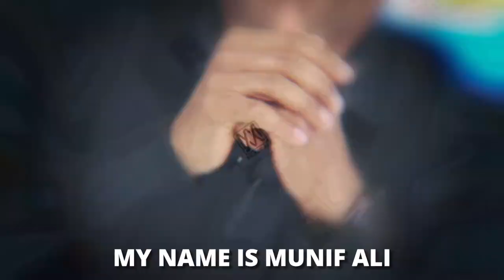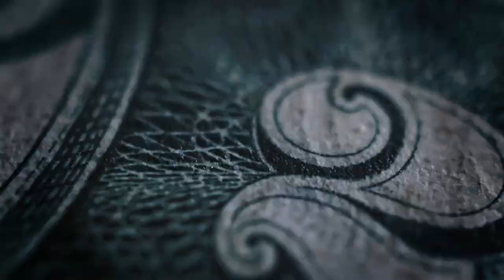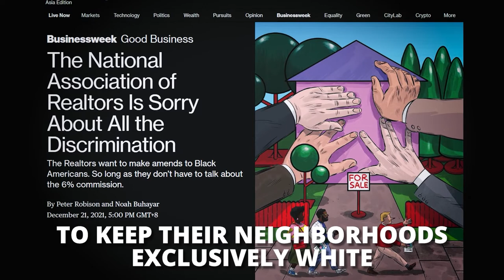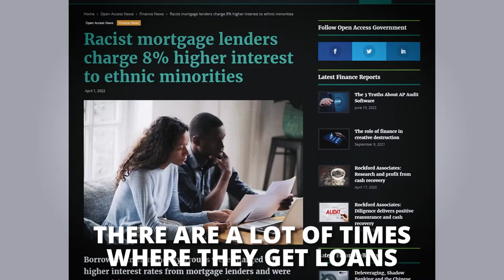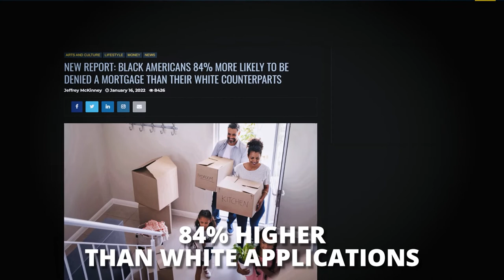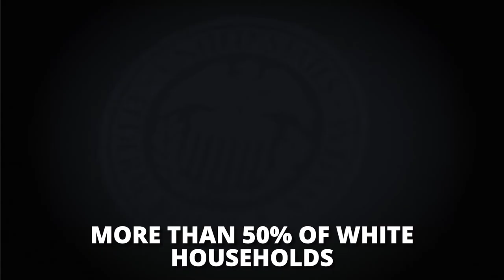The Hidden Reasons Behind Racial Homeownership Disparity : Shocking Truth!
Have you ever heard of the term Black Homeownership Gap or Racial Homeownership Disparity!? Let's look at the stats. According to the data by the U.S. Census Bureau, only 44.1%% of Black Americans own their homes compared to the 74.5% rate of White American home owners. From here you can see the percentage gap in home ownerships that shows more favorable percentages to the whites than the people of color. Black Homeownership Gap is the difference in homeownership rates between Black Americans and White Americans. But the question remains: WHY? Why are Black Americans falling behind in homeownership?

CHECK OUT WHAT MUNIF ALI IS UP TO

IMPORTANT MOMENTS IN THIS VIDEO
00:00 What is the Black Homeownership Gap?
03:56 Systematic Barriers In HomeOwnership Gap
05:11 What Is Home Appreciation?
06:40 FREE BOOK ON FINANCIAL MANAGEMENT
07:22 How To Improve Black Homeownership Rates
08:45 Home Ownership and Wealth Building
09:31 Explaining the Black-White Homeownership Gap